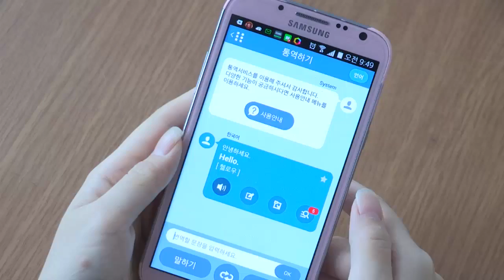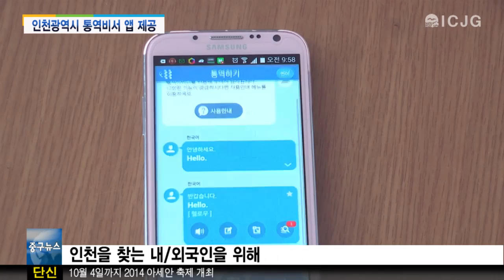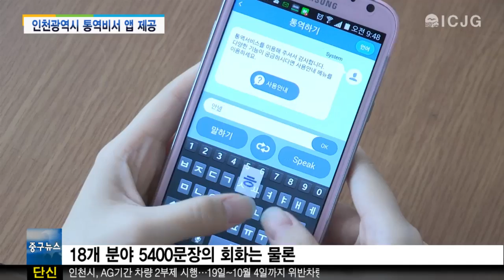9월 29일 중구뉴스